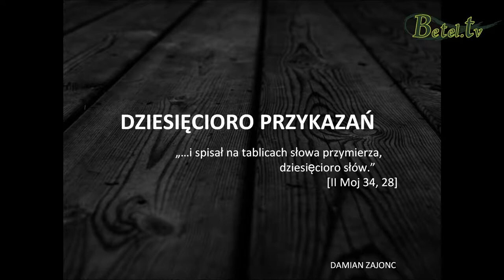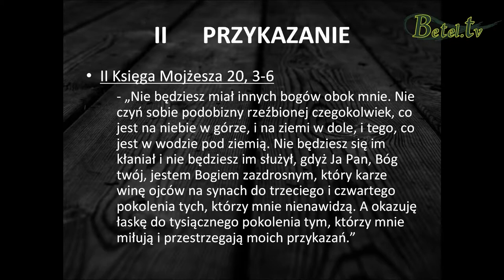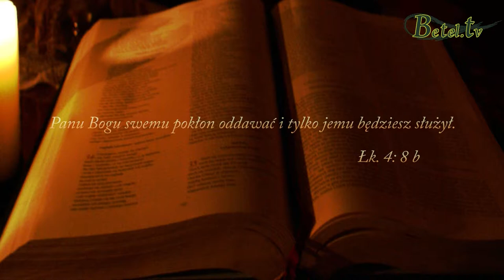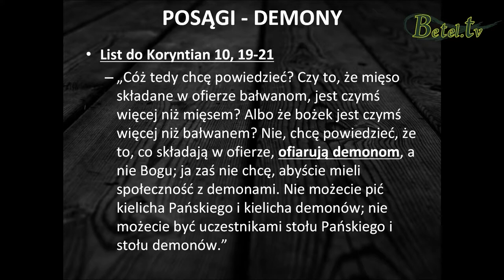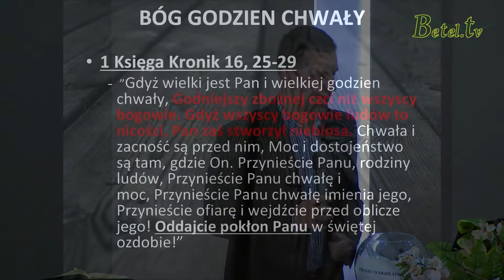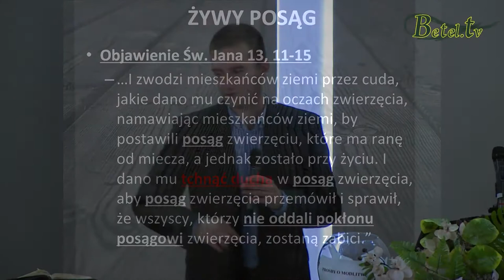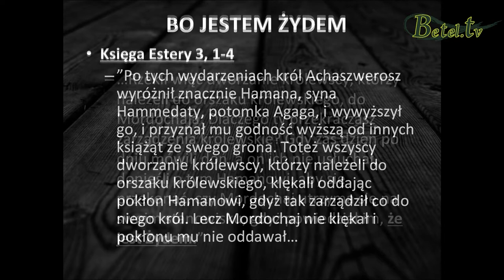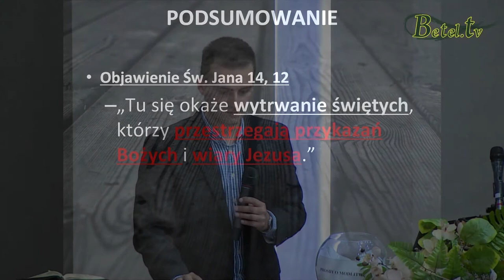13.05.2014- DEKALOG cz.V - 2 Przykazanie- Damian Zajonc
Bóg nie chce, abyśmy kłaniali się bożkom.
Jeśli to robimy, uznajemy je za ważniejsze od Boga, przekraczamy Boże prawo.
Tylko Bóg jest godzien chwały i czci, tylko On jest godzien, aby Mu służyć.
Zastanów się, komu służysz i komu oddajesz chwałę?